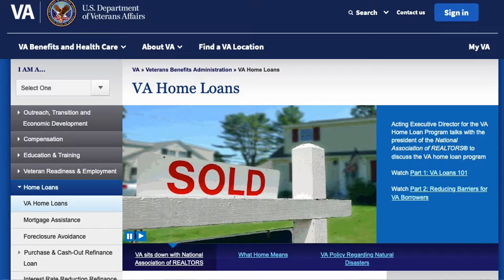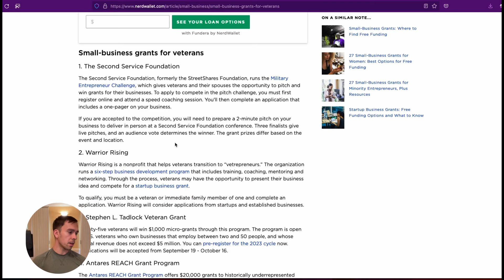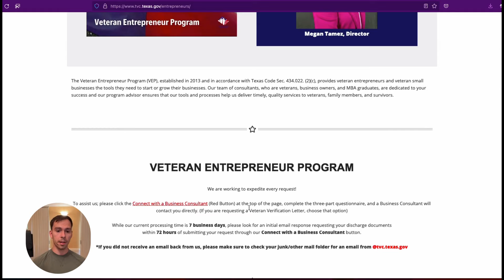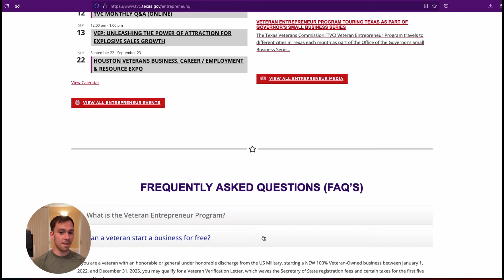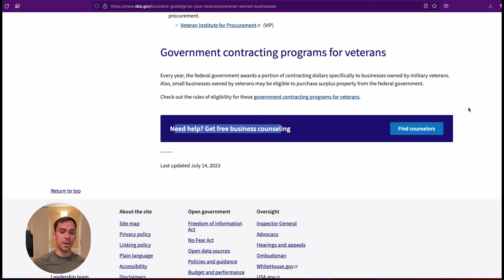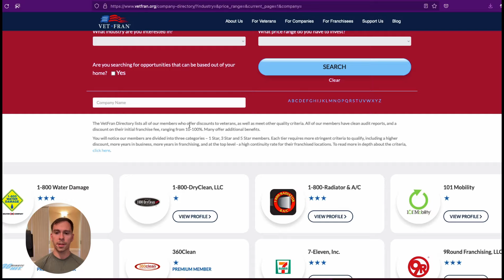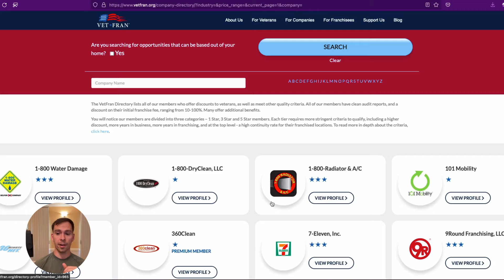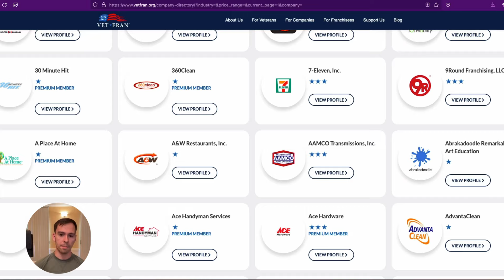Business Buying Programs for Veterans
00:00 Buy a Business as a Veteran
00:00 Are there any Special Benefits for veterans to buy a business?
01:29 16 Small-Business Grants for Veterans
02:55 Texas Veteran's Commission
04:52 SBA.gov
05:59 Vet Fran
08:11 Know of any other vet resources?